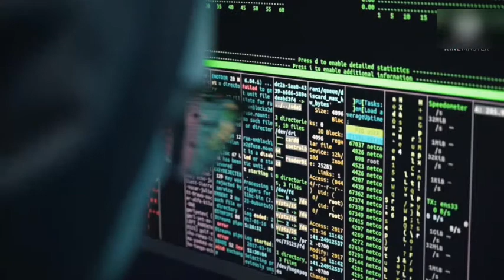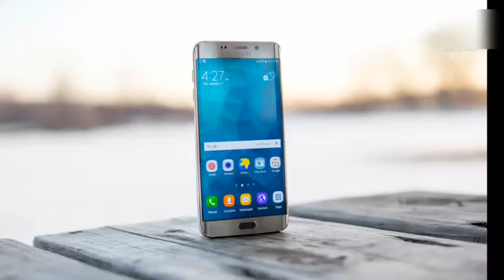What Is RAM ? 2021 | RAM Kya Hai ? | RAM Ki Puri Janakari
Learn What Is RAM ? 2021 | RAM Kya Hai ? | "RAM Ki Puri Janakari''

Queries Solved

Information About RAM
Features Of RAM
RAM Kya Hoti Hai
RAM Ki Puri Jankari

IMAGES & VIDEOS USED
• Pixabay